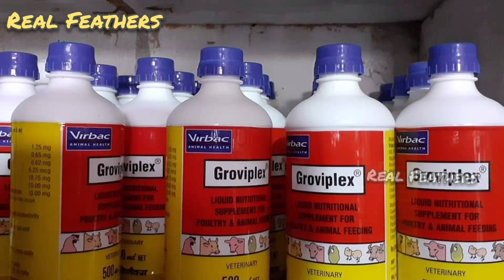Cockatiel's 5 important Breeding tips in tamil | Real Feathers | RF